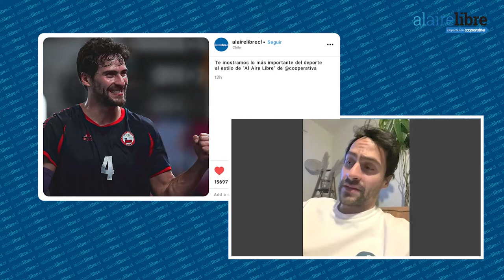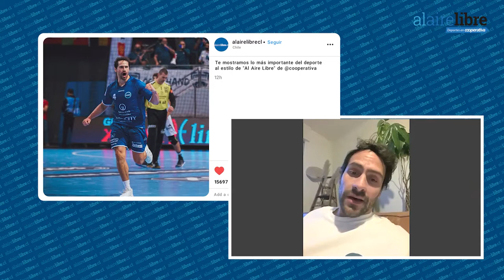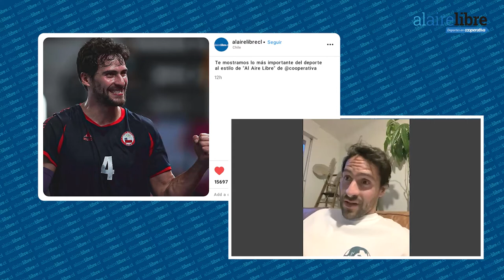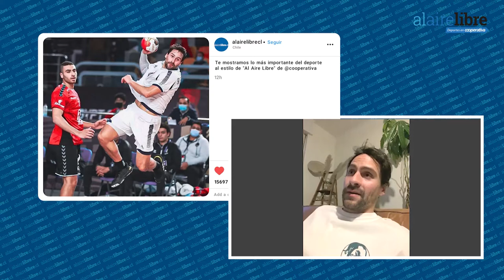Erwin Feuchtmann, seleccionado chileno de balonmano: Santiago 2023 nuestra chance para ganar el oro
El seleccionado chileno de balonmano Erwin Feuchtmann conversó largo y tendido con Al Aire Libre TV en un diálogo donde comentó su actual momento en el Toulouse francés, la frustración que generó en la Roja no haber clasificado a los Juegos Olímpicos de Tokio y el movido 2023 que tendrán con el Mundial de Polonia y los Juegos Panamericanos de Santiago.